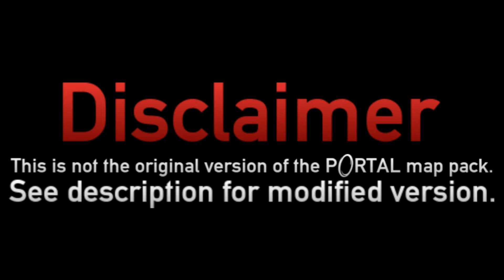Portal Map Pack Walkthrough | Mari0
In Portal 1.1.0, there are some new features:
• The Portal Gun starts on the pedestal.
• Custom music has been added.
• A GLaDOS boss fight has been added

Timestamps
0:00 Disclaimer
0:13 Chamber 00
0:21 Chamber 01
1:02 Chamber 02
1:20 Chamber 03
2:07 Chamber 04
2:30 Chamber 05
2:55 Chamber 06
3:30 Chamber 07
3:50 Chamber 08
4:47 Chamber 09
5:45 Chamber 10
6:04 Chamber 11
6:30 Chamber 12
7:11 Chamber 13
7:23 Chamber 14
8:05 Chamber 15
8:59 Chamber 16
10:11 Chamber 17
10:17 Chamber 18
11:11 GLaDOS Boss